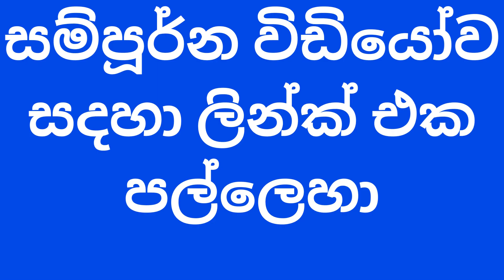අවුරුද්ද අන්තිමට සාරංග ශක බුම් වෙයි 😱🤣 | Saranga's year end mishap 😂